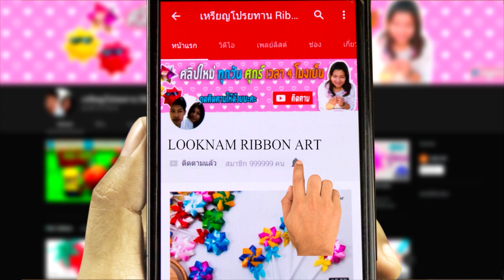How to make a cute Jam Roll with a towel and Yarn 🧁 DIY gift decorations |พับผ้าขนหนูเป็นแยมโรล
พับผ้าขนหนูเป็นแยมโรล,ของชําร่วยงานแต่ง
***แก้ไข ผ้าขนหนูขนาด 12*12 นิ้วนะคะ***  ไม่ใช่ เซนติเมตร